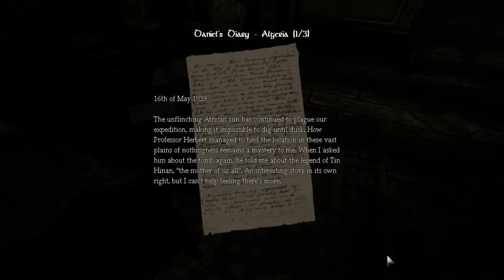Harry Plays... Amnesia The Dark Descent - Episode 2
Its that time again, when we watch Harry playing a scary game!